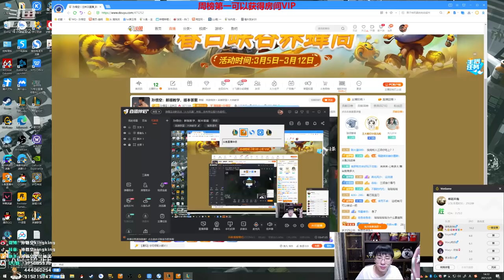【猴哥】蘭林漢悟空：悟空VS煉金 國服 送你一首有助午睡的歌曲（20210313P3）